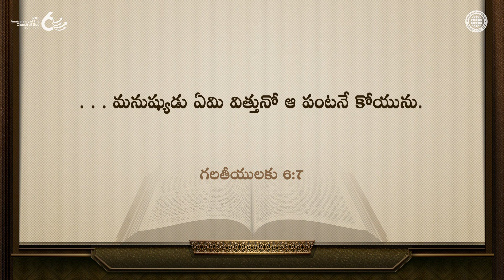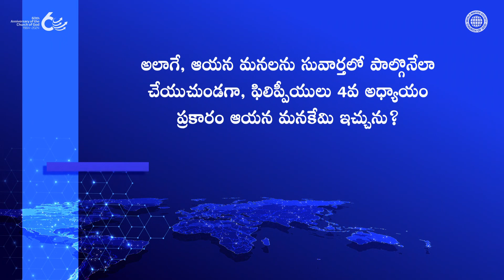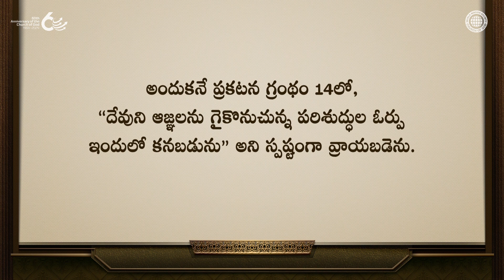మీ నమ్మికచొప్పున మీకు కలుగును గాక | దేవుని సంఘము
మానవజాతి చరిత్రలో దేవుని వాక్యములో నెరవేరబడటకు ఏదీ విఫలం కాలేదు కాబట్టి, విశ్వాసపు జీవితాన్ని జీవించడంలో అత్యంత ముఖ్యమైన విషయమనగా “విశ్వాసము.”

కోచ్‌లు ఒలింపిక్స్‌లో పతకాలు సాధించి ప్రతిఫలం పొందేందుకు క్రీడాకారులందరికీ సమాన అవకాశాలు ఇచ్చినట్లుగానే, క్రీస్తు అన్ సాంగ్ హోంగ్ గారు కూడా ప్రతిఒక్కరికీ సమాన అవకాశం ఇచ్చారు.
కావున, ఆ ఆశీర్వాదాన్ని విశ్వసిస్తూ, దేవుని సంఘ సభ్యులు సువార్త మార్గాన్ని విశ్వాసపూర్వకంగా నడుస్తారు.